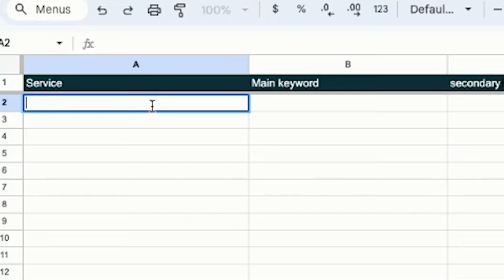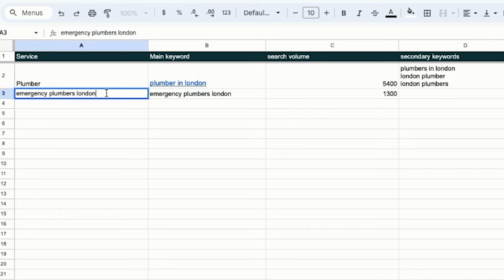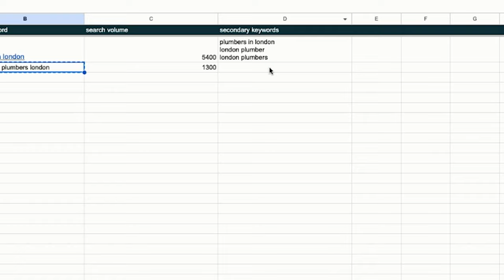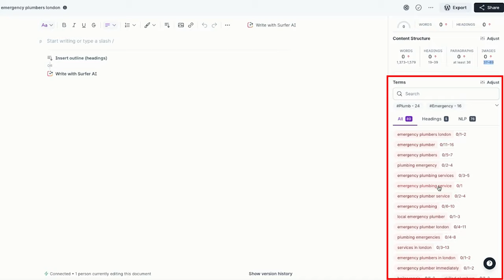Local SEO - Primary & Secondary Keyword Research Tips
In this video we will show you how to do primary and secondary keyword research for local SEO campaigns.

AGENCY OWNERS & FREELANCERS - Fill your calendar with 80+ appointments each month from dream clients.
✅ LOCAL SERVICE BUSINESSES - Gain more leads and local customers on a pay-for-results basis.

*The best local SEO tool*

Step-by-Step Guide:

1. Download Keyword Surfer Tool:

Head over to the Chrome Web Store and download the Keyword Surfer extension. This free tool is essential for uncovering the keywords people in your area are searching for.
Google Your Service in Your Area:

Open Google and search for the service you offer followed by your location (e.g., "plumber in London"). Keyword Surfer will display search volumes directly in the search results.

2. Identify Primary and Secondary Keywords:

Pay attention to the keywords with the highest search volumes. These will be your Primary keywords. Note down close variations and related terms. These will serve as your secondary keywords.

3. Build a Keyword Sheet:

Create a spreadsheet to organise your findings.

List your primary keyword at the top and include secondary keywords below it.
Optimise Your Website Pages:

Use your primary keyword in critical areas such as titles, meta descriptions, headers, and content.

Incorporate secondary keywords naturally throughout your website to improve relevancy and reach.

Why This Matters:

Conducting thorough keyword research helps you understand what potential customers are searching for and ensures your website appears in local search results.

By optimising your site with both primary and secondary keywords, you increase your chances of attracting and converting local traffic.

This strategy is perfect for roofers, landscapers, plumbers, heating engineers, drainage contractors, building contractors, and any other business looking to get more local customers.